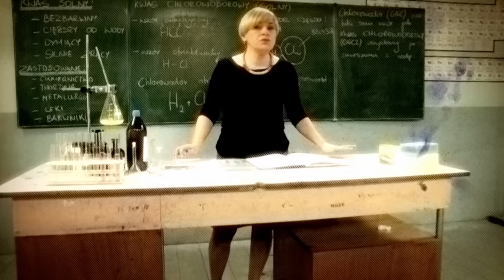SZKOŁA - ODC. 17 CZ. 1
Gimnazjalista Marcin Długosz podpalił jakiś czas temu na szkolnej wycieczce wielkie ognisko tuż obok drewnianego domku, w którym mieszkał z kolegami. Ojciec pobił go za to. Chłopiec lubi patrzeć na płomienie i wciąż coś podpala. Kiedy jego kolega szuka sposobu na uniknięcie klasówki, Marcin postanawia wywołać pożar na szkolnym korytarzu. Podpala kosz na śmieci. Do niczego się nie przyznaje, jednak nauczyciele zaczynają podejrzewać, że chłopiec ma z tym coś wspólnego.